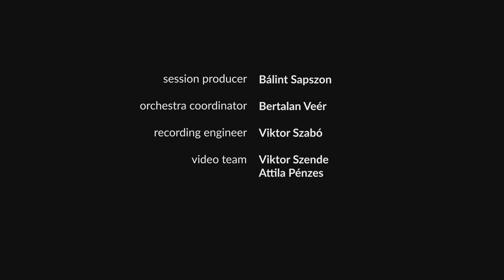World War Armies (WWA) - Main Theme (OST by Artur Baryshev & Budapest Scoring Orchestra)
“World War Armies: Battle Symphony”
(OST by Artur Baryshev & Budapest Scoring Orchestra)

Feel the pulse of victory with this exhilarating reimagining of the World War Armies soundtrack for our 1 year anniversary. Immerse yourself in the orchestral brilliance as Artur Baryshev and the Budapest Scoring Orchestra bring the battlefield to life through this symphony. Get ready for the ultimate audio experience that will transport you straight into your epic battle.